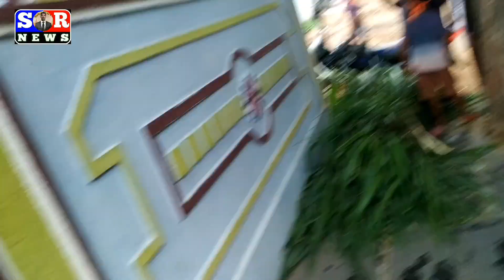ఐత్రంపేటలో వినాయక చవితి సంధర్భంగా....